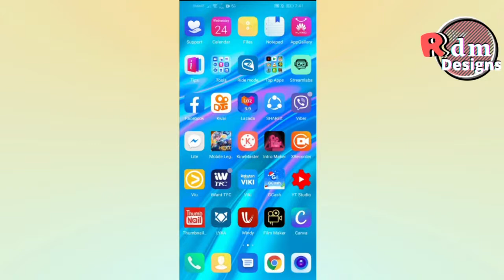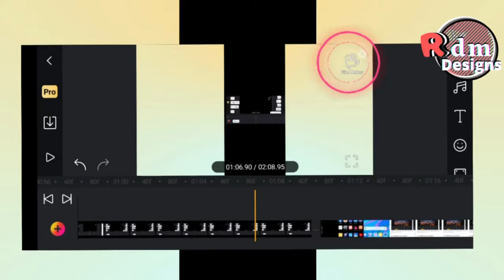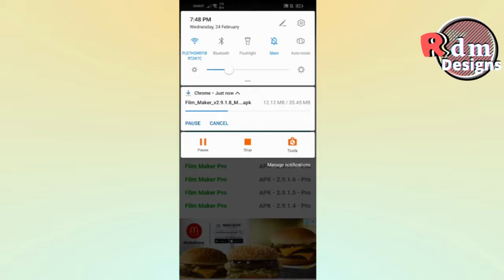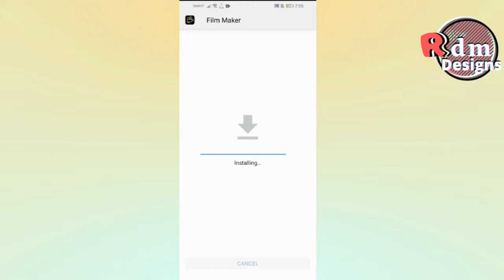How to Remove Filmmaker Watermark | Like A Filmmaker Pro | Rdm Designs Tutorial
How to Remove Filmmaker Watermark Like Filmmaker Pro |Rdm Designs Tutorial